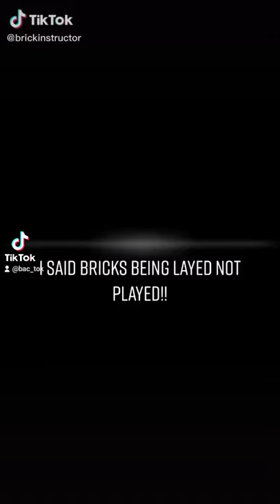shorts beats music brick bricklayer union concrete construction work training BAC